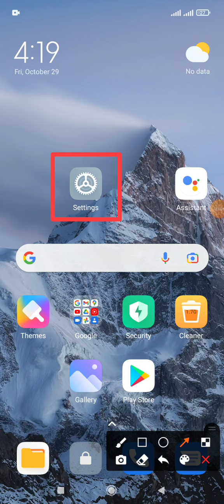How to check Shareit App data today usages on Redmi note 10 and Android Phone